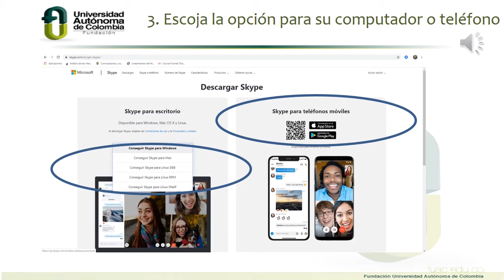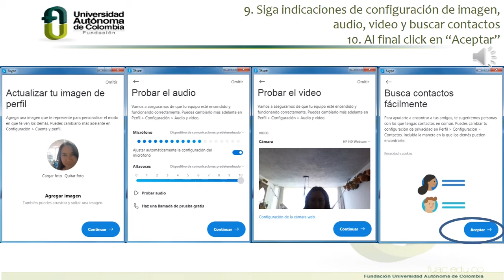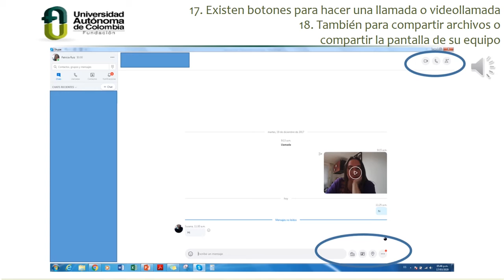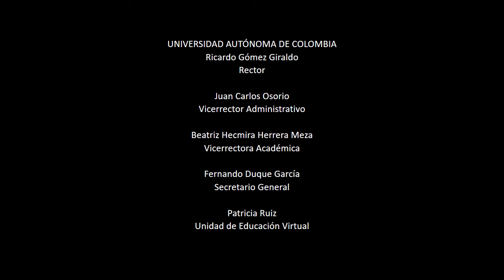Tutorial crear videoconferencia vía skype